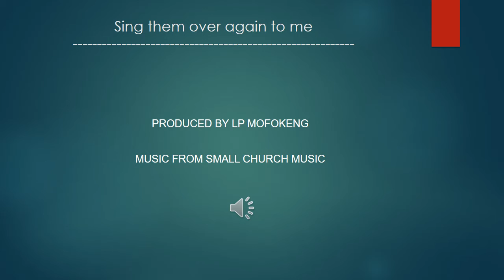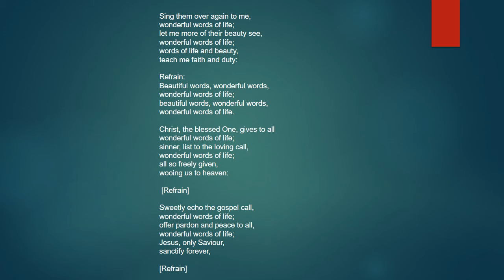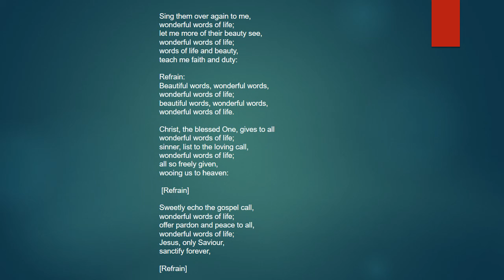Sing them over again to me - LP Mofokeng